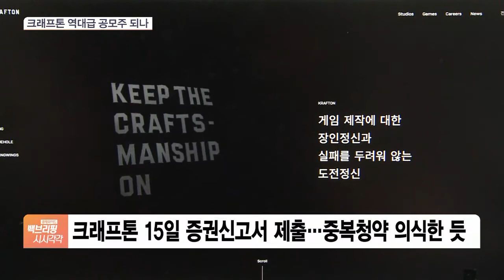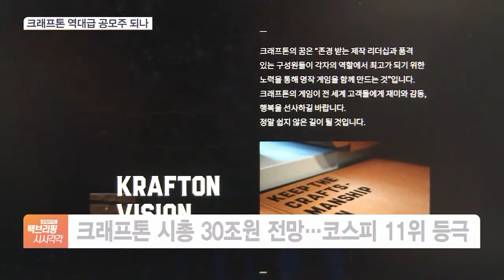마지막 중복청약 올라탄 공모주 대어 크래프톤…역대급 공모 기대감 ‘솔솔’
[앵커]

'배틀 그라운드'로 잘 알려진 크래프톤이 중복청약이 가능한 마지막 공모주가 됐습니다.

오는 19일까지 증권신고서를 제출하면, 여러 증권사에서 청약을 넣을 수 있는 '중복청약'이 가능한데요.

어제(15일) 증권신고서를 제출했습니다.

김창섭 기자 연결합니다.

크래프톤이 결국 중복청약이 가능하게 상장 절차를 밟았군요?

[기자]

그렇습니다.